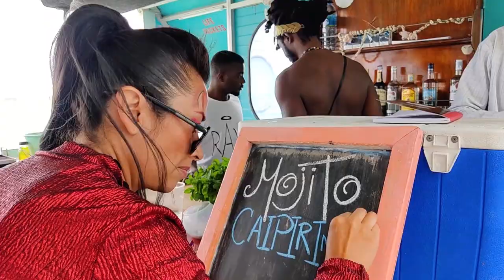Barra Beach Halloween Party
Last years Halloween party at Barra Beach ^^ Mozambique

Filmed with OnePlus Nord
Music credits to French Fuse* Graphic - Tropic Fuse